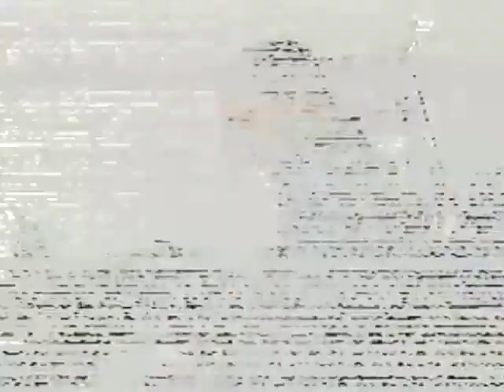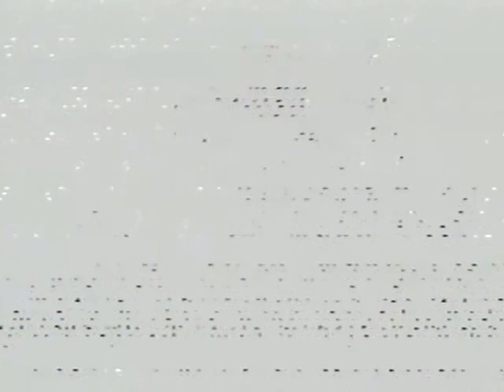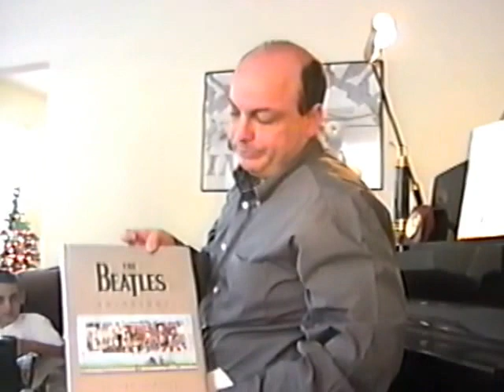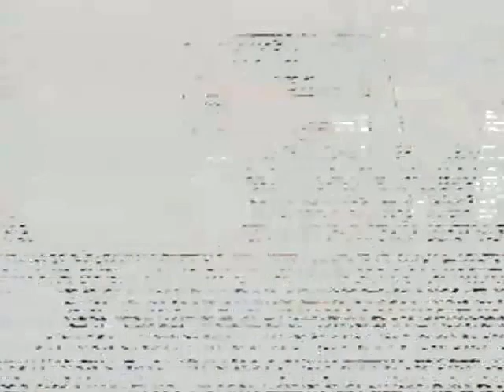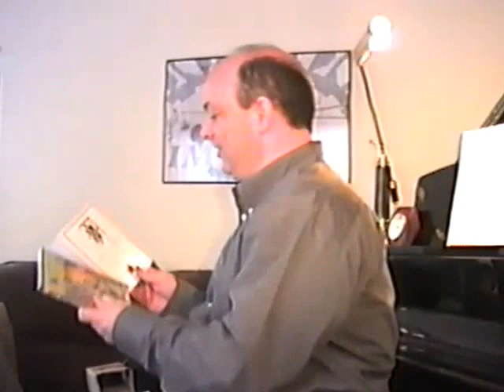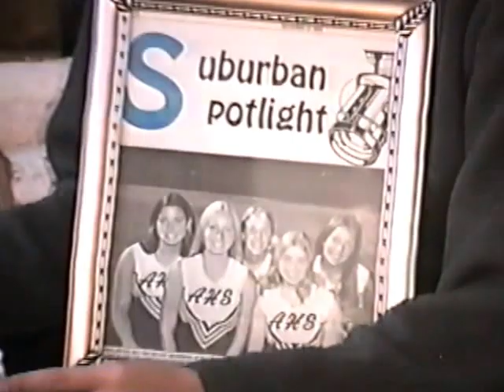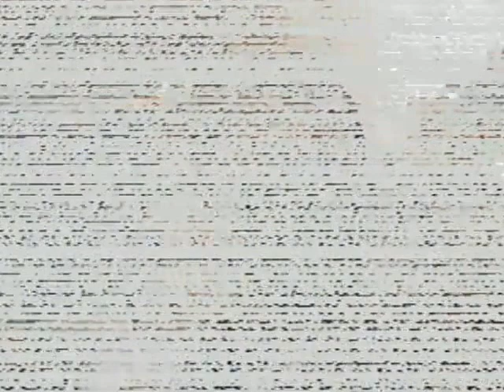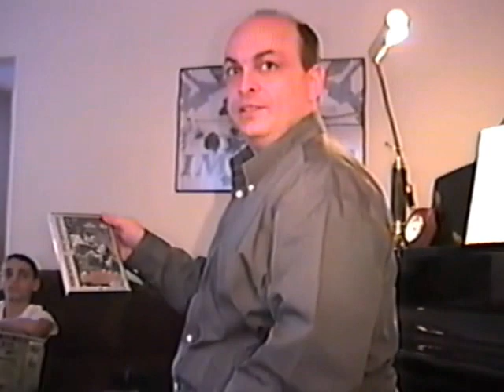2000 Christmas In Scranton